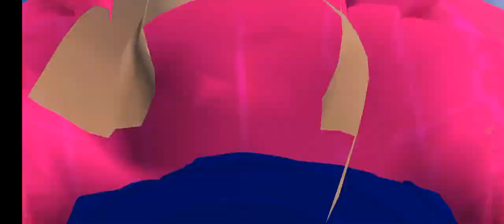SCARY TEACHER 3D FINGERPRINT SCANNER PRANK GAMEPLAY HOUSE 🏘️🏘️